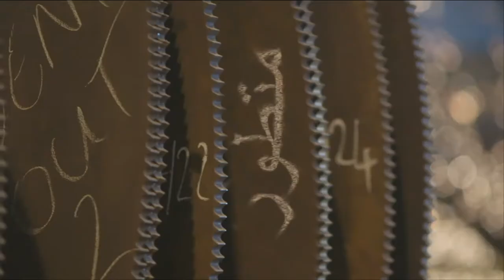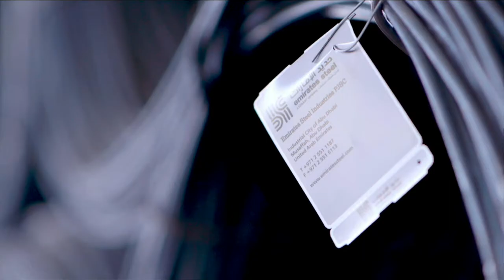نحن حديد الامارات